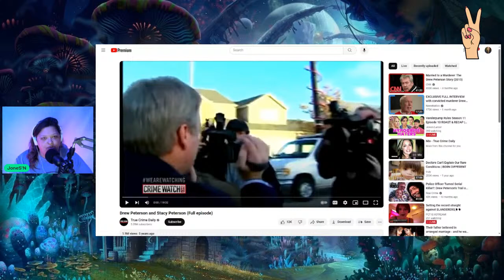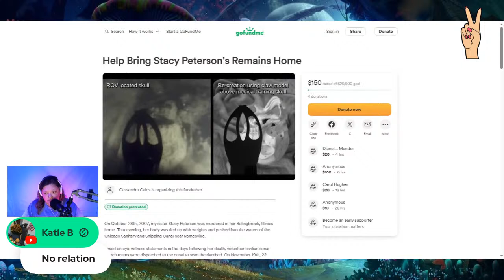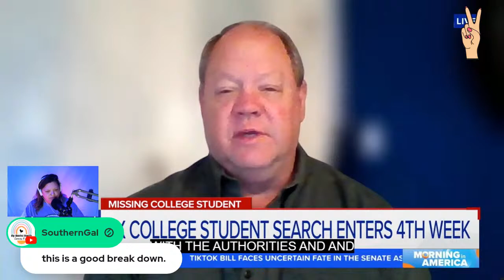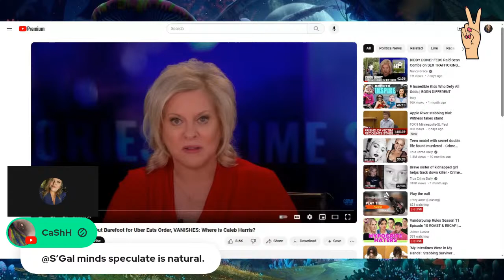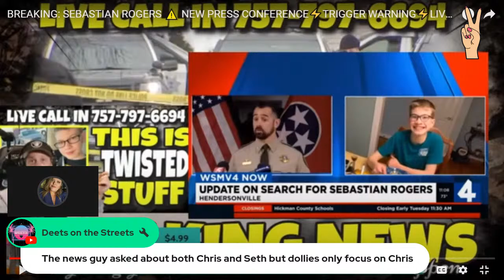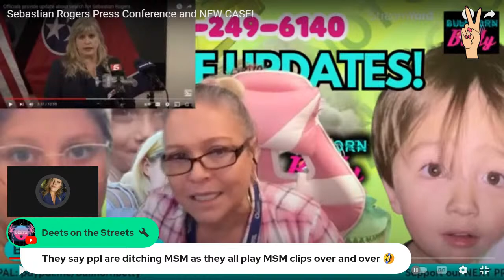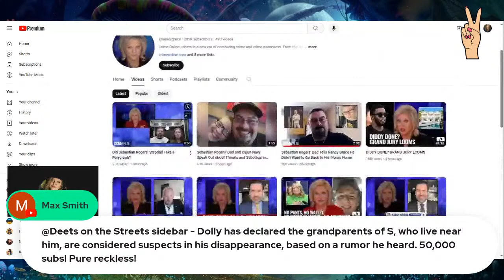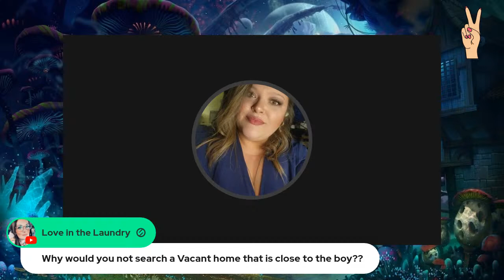Missing....and missed...Sebastian Rogers, Caleb Harris, and Stacy Peterson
NEW Updates on Stacy Peterson and recap on Caleb Harris and Sebastian Rogers.

Enjoy my entertainment? Never expected, but ALWAYS appreciated

💛All opinions and views are welcome here.
💛Off the cuff discussions
💛 I am not responsible for the opinions and views of other people.
💛 My opinions are mine alone and reflect on noone.
💛I say what I mean, and mean what I say.
💛Alot of discussions are held here...if you are offended by any of my content, please reach out to the email below👇🏻